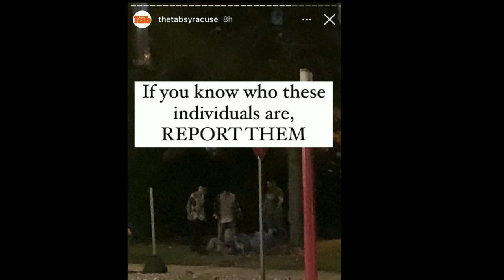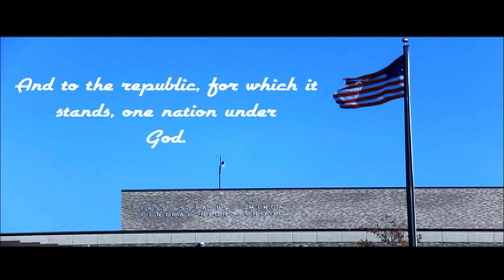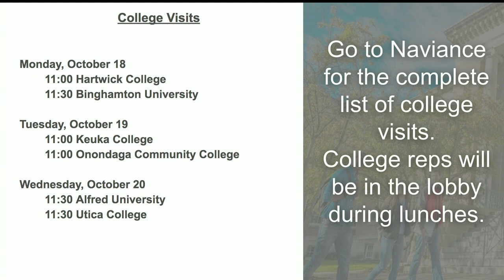Oct 18 2021